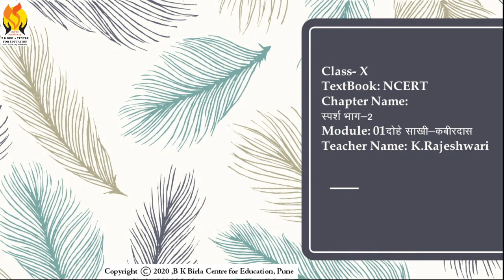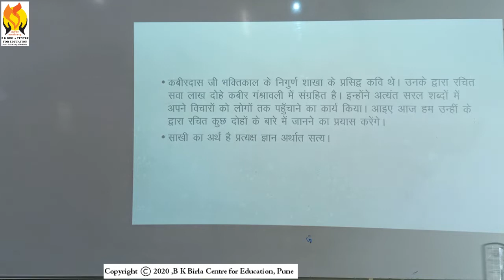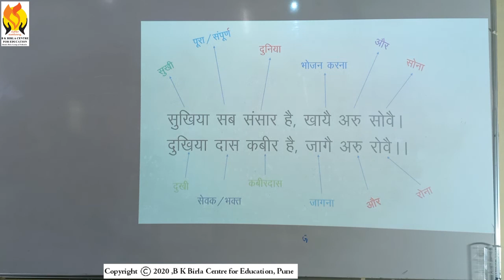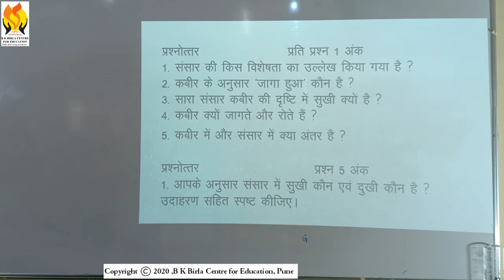BK Birla Centre for Education, Pune Virtual Online Classroom